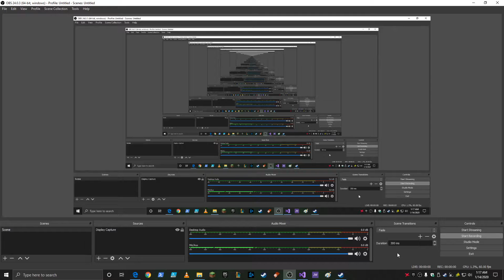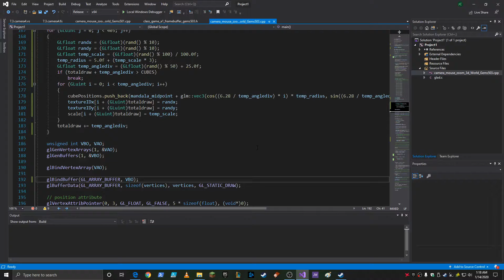Unintended ….. Ending, take a guess?